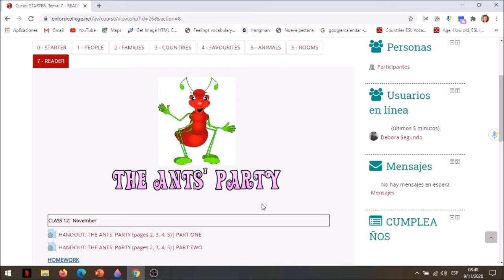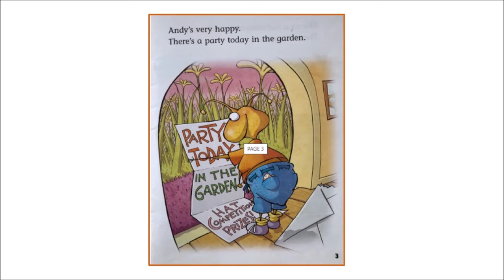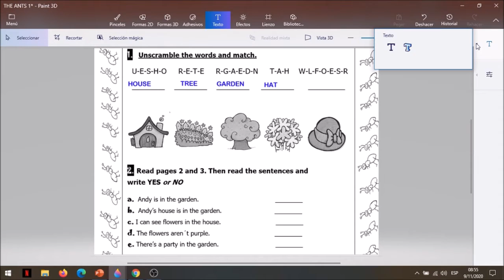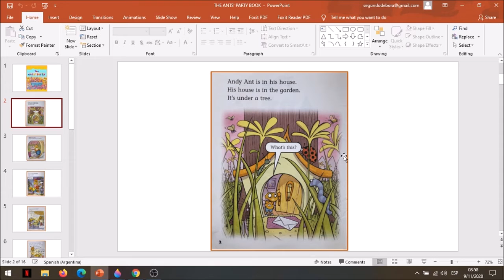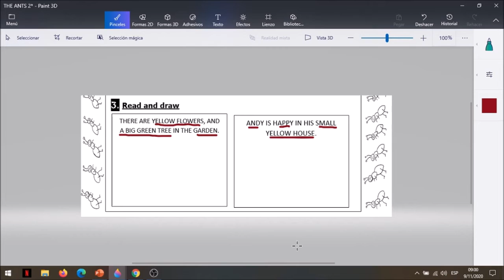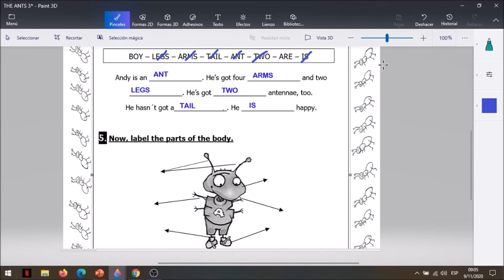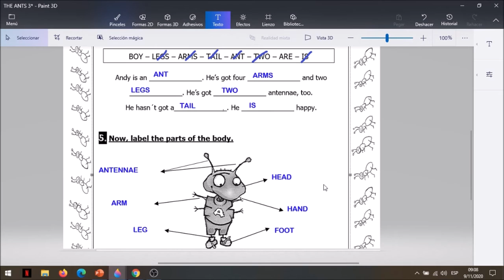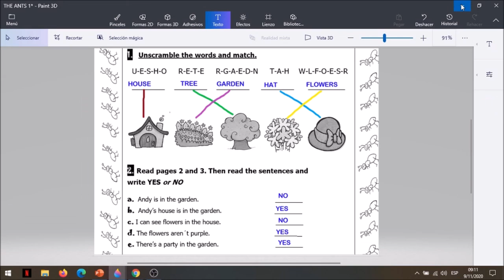STARTER H CLASS 12